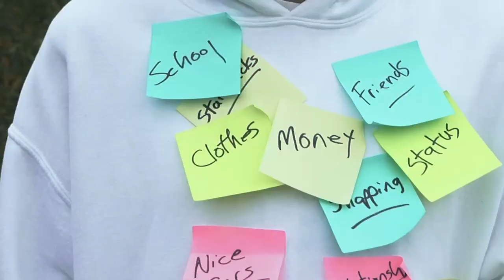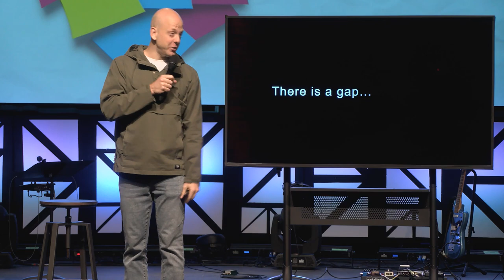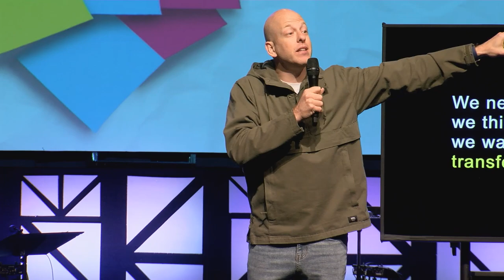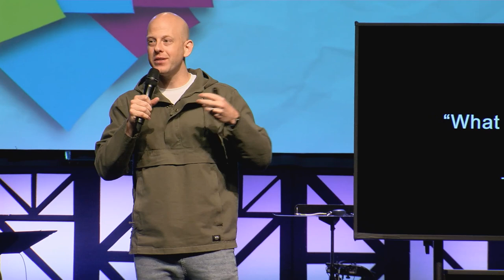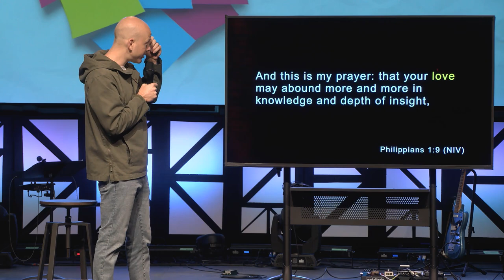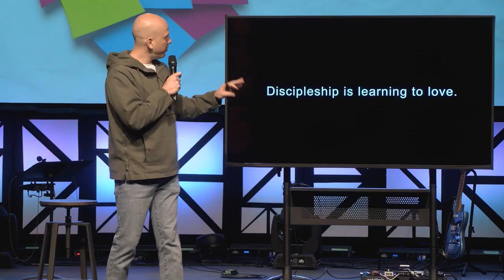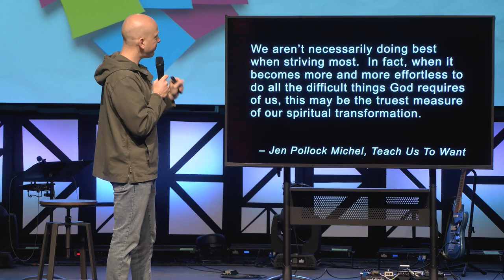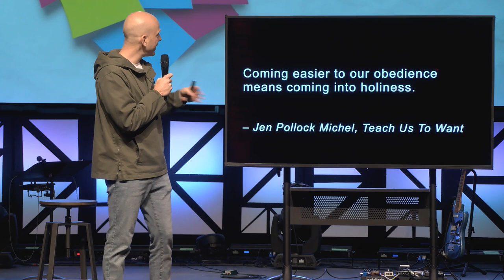You Are What You Love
The rhythms of our everyday lives shape what we love.  And what we love sets the direction for our life.  So, we must pay attention to what’s shaping our “loves” because we are ultimately what we love.

Pete Maddocks // Oct 22, 2023 // You Are What You Love: Part 1